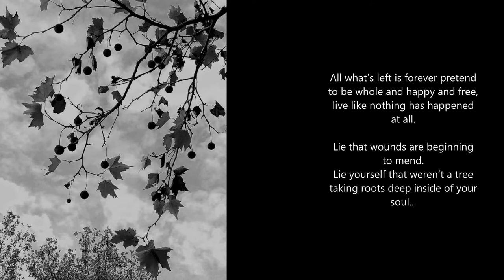Scorpions - House of Cards, AriesEdition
SOUL TREE

When a bond of the souls is severed,
the sensation is like if a tree
has been torn from inside of your chest.

The sensation is almost as weird
as if someone with devilish glee
puts your bleeding heart to arrest.

Who experienced that never will
trust another soul again, -
it’s too much to be hurt even once.

And the wounds like that never heal.
And the bearers never regain
what was lost with connection at once.

All what’s left is forever pretend
to be whole and happy and free,
live like nothing has happened at all.

Lie that wounds are beginning to mend.
Lie yourself that weren’t a tree
taking roots deep inside of your soul...

- A. (Undated)
All poems are mine

PREMONITIONS

I see sometimes what future holds:
for others - never for myself.
This limit has been set by Gods
to separate me from themselves.

The centuries are passing by
Empires crash and Hordes disperse.
I’m capable of slowing time,
but cannot run it in reverse.

I’m timeless and therefore alone:
I see the deaths of friends and foes.
Like every man I’m error-prone –
a human from the head to toes.

- A. (Undated)

THE TIMELESS AIM

The timeless aim is what I cannot reach.
The timeless aim is not a destination,-
it is a vehicle, by means of which
I move through time in search of my salvation.

Each year is no different from the rest –
Unending challenge to my own aging.
I'm striving hard to stay abreast -
Unending fight without disengaging.

The timeless aim is path of least resistance.
It's an idea, by the means of which
I justify the fact of my existence.

- A. (Undated)

I AM NAIVE

I am naive.
I show lack of judgement
first time I’m meeting someone new.

I am naive
developing attachment
to those who I hardly knew.

I am naive
by opening my soul
to whole world and leaving no guard.

I am naive.
I lead myself afoul
for being everyone’s vanguard.

I am naive
for being very trusting
to those who don’t care much.

I am naive.
I will be outlasting.

I am naive.
I will remain as such.

- A. (Undated)

STOP BEING AFRAID

They know you now and the next day they don’t:
too scared to learn of themselves -
they afraid of intrusion...
too scared to lose what they don't...
... don’t really have for themselves,-
they live in illusion,
too scared to find
something awfully new in themselves,-
they afraid of a change,
too scared to bind
... bind themselves,-
they're becoming estrange.
It's time for you baby
to break off your cage.
to use all you rage:
break down your dojo,
escape from your chains -
so nothing remains!
Take breath of a freedom:
you earned your respect.
Don't mind that you're bleeding,-
it's minor aspect.

-A. (Undated)

WHY LOVE?

To love synonymous to suffer.
If you survive, you may get tougher,
for love is never gay or fair-
it's always a one side affair.

You try - you fail, rinse and repeat
and down, down desperation pit
condemned to stay alone & cry
Unloved, Unwanted, thinking: 'Why'?

- A. (Undated)

What in the World? I cannot understand:
It seems that openness produces tensions.
I am offering my open hand,
but met by hopelessness of the implied intensions.

- A. (Undated)

UNINSPIRED

I’m uninspired –
my heartbeat had stopped
with dreadful, ghastly, harrowing sensation.

I’m uninspired –
inspiration flopped
with soul’s gruesome unexpected amputation.

My  flame has gone
put out from a hose -
a flick of flame has gone without hissing.

My life is done –
I paid it through the nose,
but still unlisted from the dead or missing.

- A. (Undated)
All poems and photos in this video are mine. Should you want to use them - Always refrence the channel.